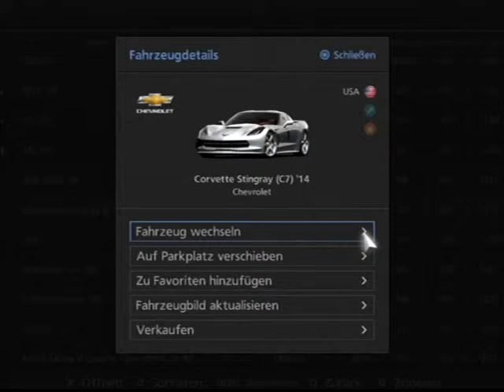GT6 - Chevrolet Corvette Stingray C7 2014 -Race in Silverstone IC -Tuned & Sound by Morute